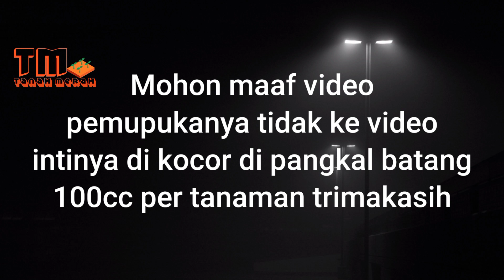🔴PEMUPUKAN GAMBAS ANGGUN TAVI F1 ⁉️usia 12 hari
Di masa vegetatif memakai NPK 16 16 16 dan CPN &ULTRADAP